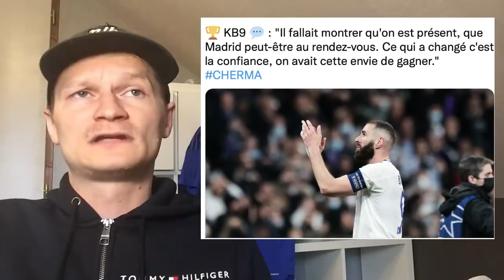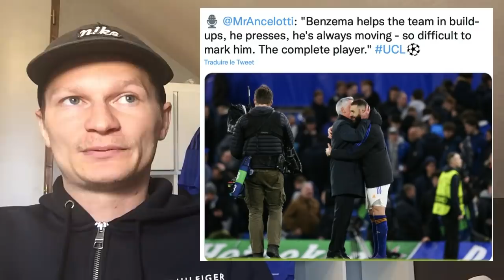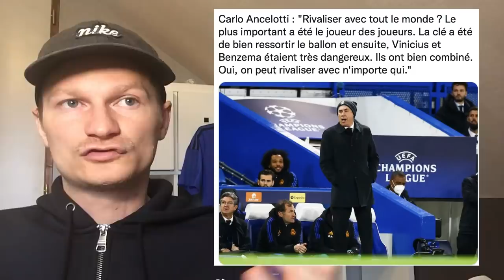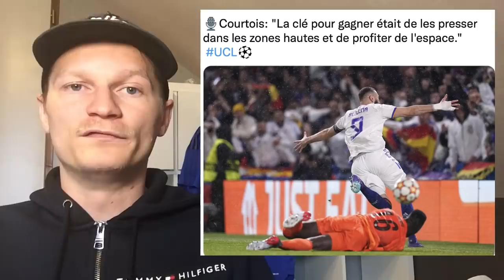🚨 BENZEMA ET ANCELOTTI FONT PASSER UN MESSAGE !! / ANCELOTTI GAGNE SON PARI .. / MILITAO TOUCHÉ ..